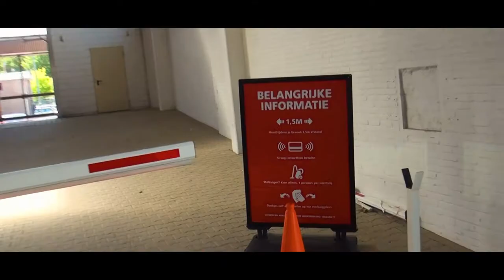De Film Makelaar | Op Bezoek Bij Bobs Autowas - Behind the Scenes